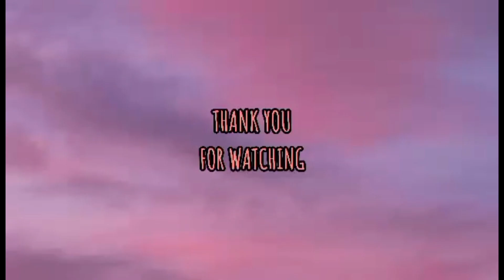WONDERFUL PERFECT LEVEL 616 To 622 | Meshel Vera’s Vlog